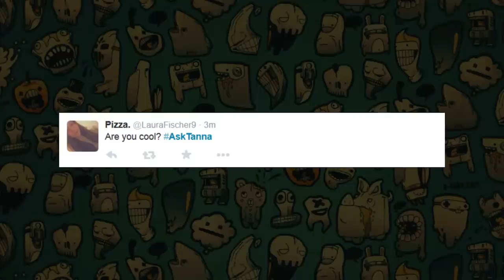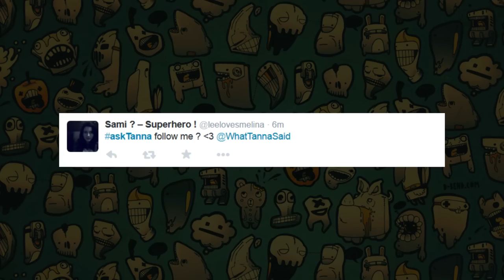How I Met Julien Bam | Tanna Time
Hey guys, this is my first video on this new channel!